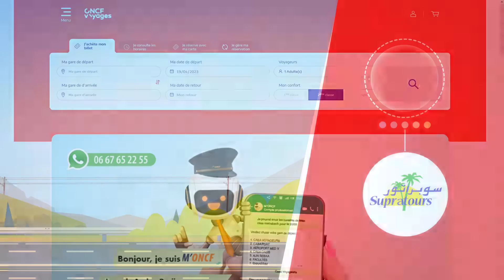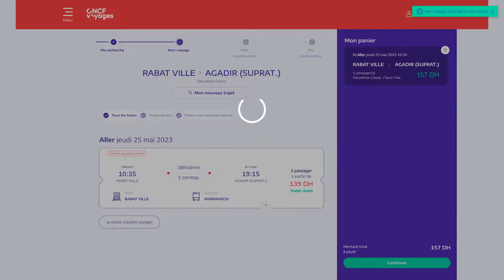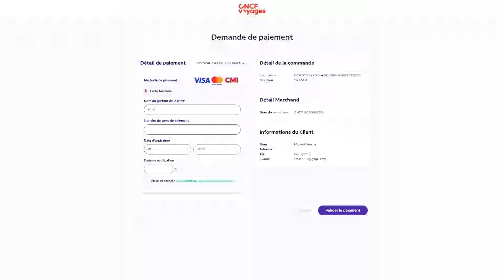فيديو توضيحي لطريقة حجز تذاكر السفر عبر القطار و سوبراتور باستعمال بطاقة مؤسسة محمد السادس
🚄 كي تقضوا عطلتكم في أفضل الظروف، تدعم المؤسسة أسفار أسرة التعليم بتمكينكم من تخفيض %40- على التنقلات عبر القطار وأسطول حافلات "سوبراتور".
تعرفوا في هذا الفيديو التوضيحي على الطريقة الصحيحة لحجز تذاكر رحلتكم المقبلة.